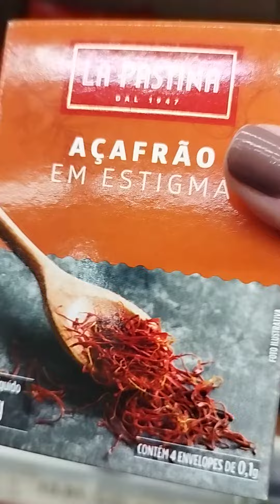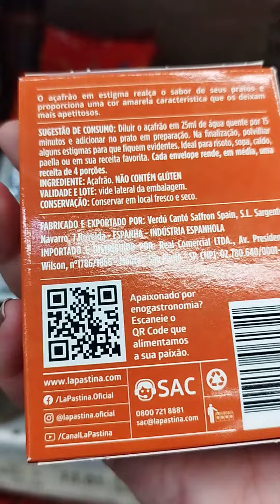ACHEI O PRODUTO MAIS CARO DO MERCADO